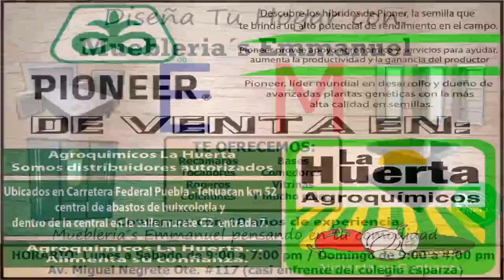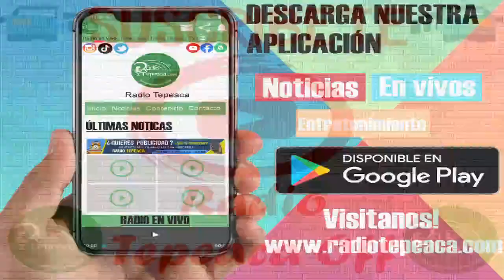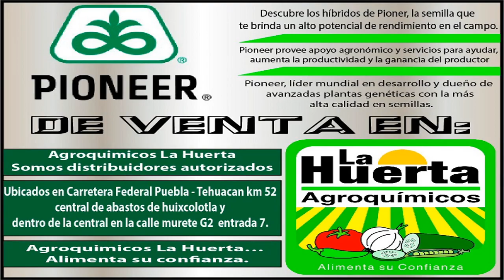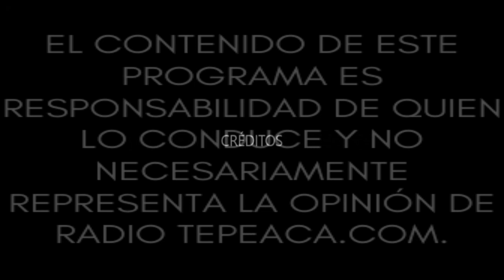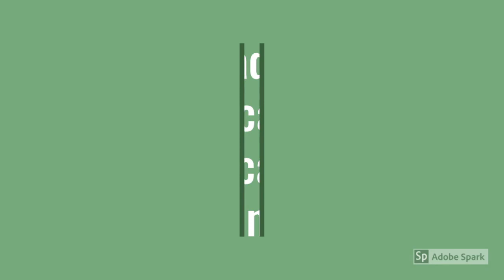Pulsaciones Deportivas.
Conduce: Rosy Jiménez y Marco Antonio Cortés.